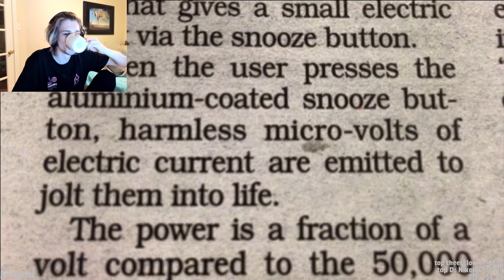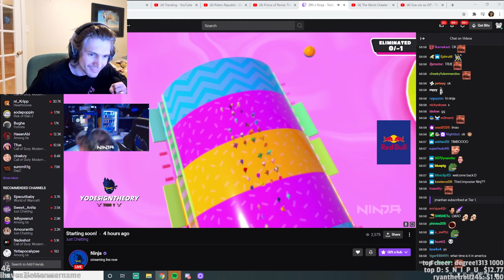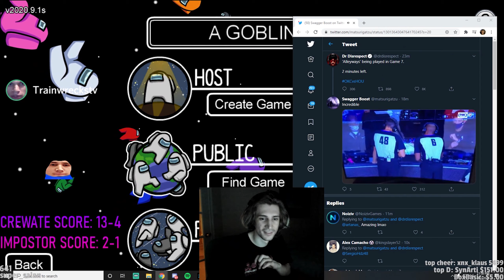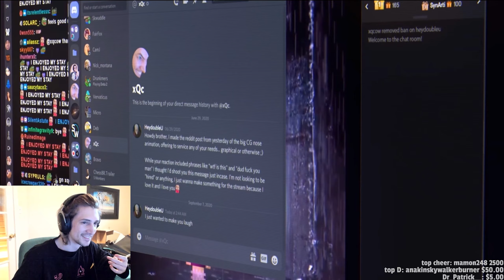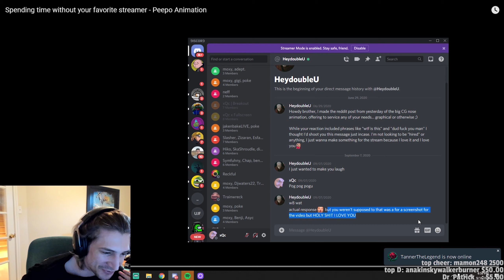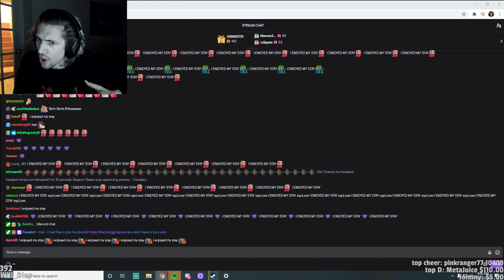xQc top clips of the month #6 (September 2020)